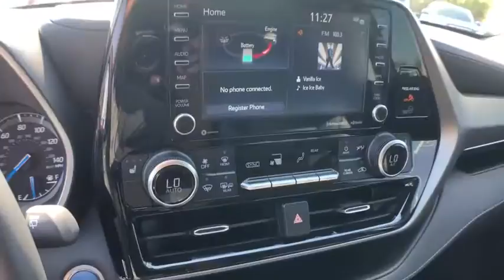2021 Toyota Highlander_Hybrid Lewisville, Dallas, Carrollton, Richardson, TX MS005233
New 2021 Toyota Highlander_Hybrid available in Lewisville, Texas at Lone Star Toyota. Servicing the Dallas, Carrollton, and Richardson, TX area.

1547 S. Stemmons Fwy

Moon Dust 2021 Toyota Highlander Hybrid XLE FWD eCVT 2.5L I4 PDI Hybrid DOHC 16V LEV3-SULEV30 186hp 2.5L I4 PDI Hybrid DOHC 16V LEV3-SULEV30 186hp.brbrRecent Arrival! 36/35 City/Highway MPG